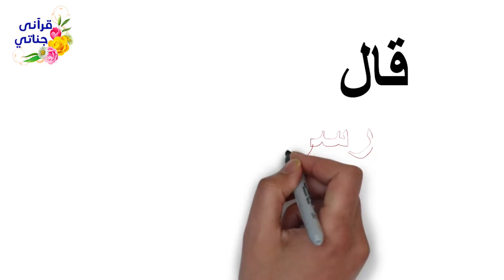ماهي آخر الكلمات الواجب تلقينها للمحتضر قبل وفاته؟كيف تفرق في تصرفاتك مابين البر والإثم؟؟